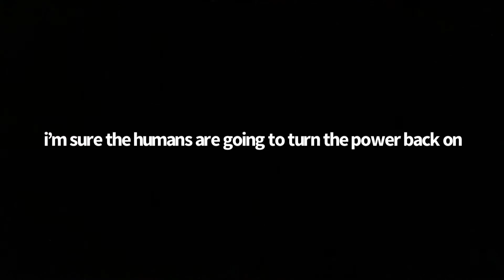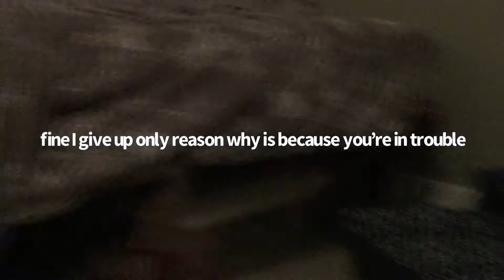2 cats vs two pencils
Cats vs pencils are back!